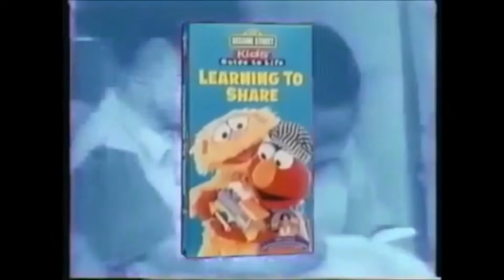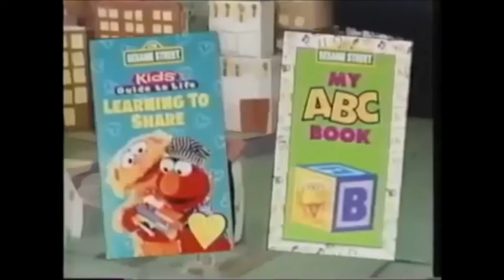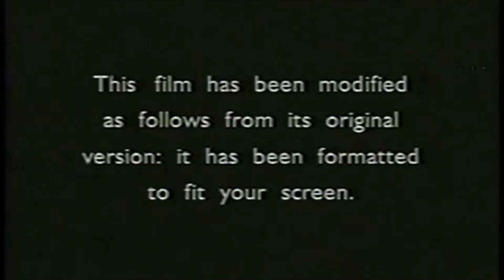Opening to The LEGO Movie 2 2020 VHS (with THX)